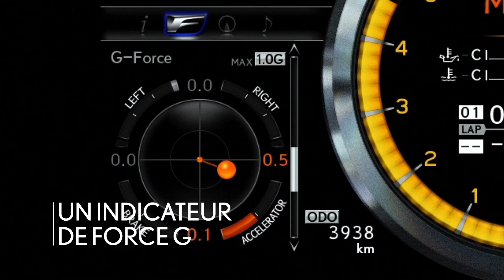La toute nouvelle Lexus RC F : Sommes-nous allés trop loin?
La RC F, tout dernier modèle F de Lexus, fera son entrée à l’automne 2014. Née sur la piste, la RC F offre une haute performance grâce à sa conception inspirée de la course. Résultat? Le moteur V8 le plus puissant jamais mis au point par Lexus. Un V8 de 5,0 litres générant plus de 450 ch dissimulé derrière une imposante calandre avant. Des prises d’air uniques pour refroidir le moteur. Un aileron arrière actif qui se déploie automatiquement à grande vitesse. Sans oublier des sièges rembourrés sport à dossiers hauts qui vous maintiennent fermement en place, faisant disparaître avec bonheur la frontière séparant la personne qui conduit de celle qui se fait conduire. Consultez pour plus d'informations.